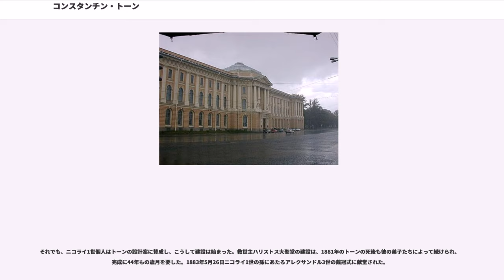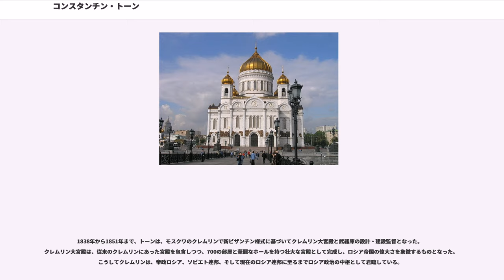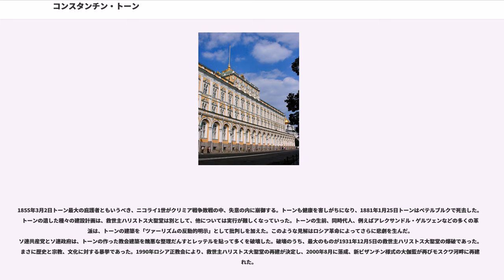コンスタンチン・トーン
コンスタンチン・アンドレーエヴィッチ・トーン（またはトン、、またはTon、1794年10月26日（グレゴリオ暦11月6日） - 1881年1月25日（グレゴリオ暦2月6日））は、ロシアの建築家。ニコライ1世の時代に活躍し、主な作品としては、モスクワの救世主ハリストス大聖堂や、クレムリンのクレムリン大宮殿や兵器庫などがある。その建築の特徴は折衷主義であり、建築にロシアの民族性を導入したと評価される。

1794年10月26日コンスタンチン・トーンは、サンクトペテルブルクでドイツ人宝石商の家庭に生まれた。トーン三兄弟は後に全員、著名な建築家になった。
1803年から1815年にかけて、ロシア帝国芸術アカデミー に学ぶ。アカデミーでは、ロシア古典主義建築（特にアンピール様式）の巨匠でカザン聖堂（カザン大聖堂、カザン教会）などの建築を手がけたことで知られる、アンドレイ・ヴォロニーヒン 教授の下で建築学を学ぶ。
1819年から1828年まで、ローマに留学しイタリア美術を広く学ぶ。帰国後は、1830年に芸術アカデミー会員となり、1833年には芸術アカデミー教授に就任した。1854年芸術アカデミー建築部門の責任者となる。

コンスタンチン・トーンの仕事で最初に注目されたのは、ネヴァ川に面している芸術アカデミー本館（現在のレーピン絵画彫刻建築大学および芸術アカデミー学術美術館）におけるインテリアの設計であった。
1827年ロシア皇帝ニコライ1世に対して、オブヴォードニィ運河沿いの聖エカテリーナ教会に関する計画を提出する。この建築は、トーン最初のロシア・リバイバル 様式による建築案であった。
皇帝ニコライ1世その人は、ロシアにおける建築が古典主義一辺倒なのに批判的であったとされ、ロシアの芸術文化に関する伝統を重視し、古典主義建築への傾斜をギリシア・ローマに対する一種の媚態であると考えていた。そんな中、皇帝に提出したトーンの教会建築案は、格好のモデルを与えたことになった。

1829年皇帝ニコライ1世は、トーンにモスクワ河畔の大寺院設計を要請した。1830年
トーンは野心的ともいえるプランを皇帝に提出した。こうして建設されたのが救世主ハリストス大聖堂である。
トーンは、設計にあたっては聖ソフィア寺院に範を取り、ナポレオン戦争におけるロシア正教の勝利をテーマに設定した。この設計案に対しては、クレムリンのロシア正教寺院との類似性が明確であり、新古典主義建築が主流であった建築界において、そのビザンチン・リバイバル（新ビザンチン主義、）ともいうべき折衷主義が批判の的にもなった。
それでも、ニコライ1世個人はトーンの設計案に賛成し、こうして建設は始まった。救世主ハリストス大聖堂の建設は、1881年のトーンの死後も彼の弟子たちによって続けられ、完成に44年もの歳月を要した。1883年5月26日ニコライ1世の孫にあたるアレクサンドル3世の戴冠式に献堂された。

1836年から1842年にかけて、トーンはサンクトペテルブルクのセミョーノフスキー近衛連隊に贈る広大な内部スペースを持つ重厚な教会の建設を監督した。さらに、スヴャボルク、エレツ、トムスク、ロストフ・ナ・ドヌー、クラスノヤルスクなどの地方都市に新ビザンチン様式の教会建築を設計した。1836年トーンの一連の設計はthe Model Album for Church Designs としてまとめられた。

1838年から1851年まで、トーンは、モスクワのクレムリンで新ビザンチン様式に基づいてクレムリン大宮殿と武器庫の設計・建設監督となった。クレムリン大宮殿は、従来のクレムリンにあった宮殿を包含しつつ、700の部屋と華麗なホールを持つ壮大な宮殿として完成し、ロシア帝国の偉大さを象徴するものとなった。こうしてクレムリンは、帝政ロシア、ソビエト連邦、そして現在のロシア連邦に至るまでロシア政治の中枢として君臨している。

トーンの最晩年における重要な仕事としては、1849年から1851年にかけて行われたモスクワとペテルブルクの鉄道駅（ニコラエフスキー駅）建設があげられる。駅舎の建設に当たっては、当時最新の技術をいくつか採用している。もっとも建設において鋼鉄の構造物の占める割合の大きさは、ヴェネツィア風のファサー...